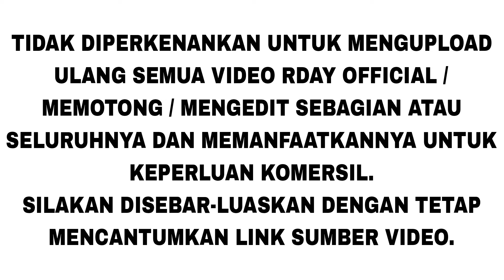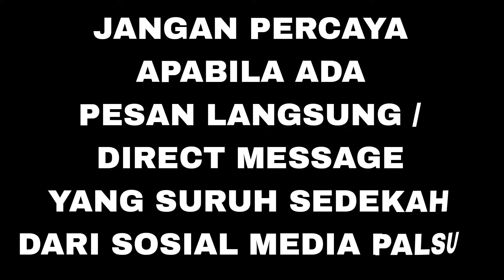SYARAT HUTANG LUNAS, TANPA BAYAR, TANPA NYICIL, TANPA JUAL ASSET